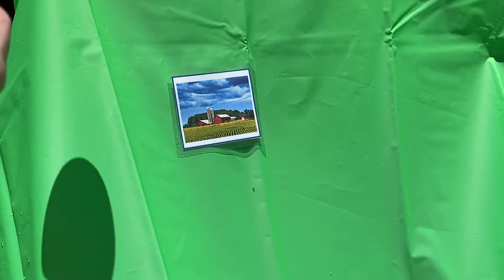At Home Kid's Activity: Shower Curtain Watershed | Sailors for the Sea Powered by Oceana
Did you know that no matter where you live, you are in a watershed? A watershed is an area of land that drains into streams, rivers, lakes or estuaries, and eventually into the ocean. By making a model of a watershed with a shower curtain, kids can learn how pollutants can make their way into our ocean.

Download Sailors for the Sea Powered by Oceana's at home kid's activity, Shower Curtain Watershed